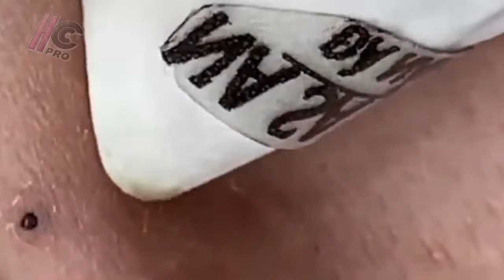تلميع وتنظيف الجلد الطبيعي المدور